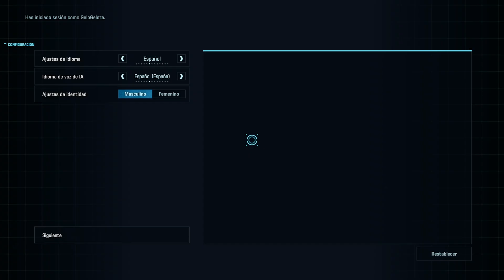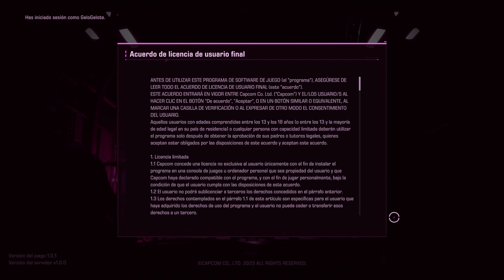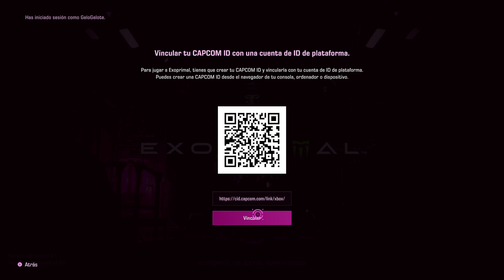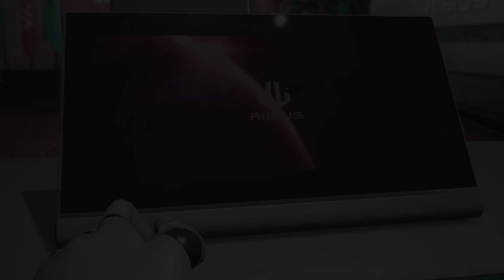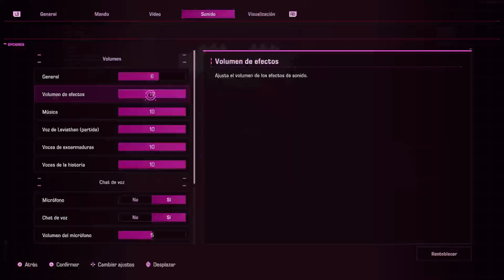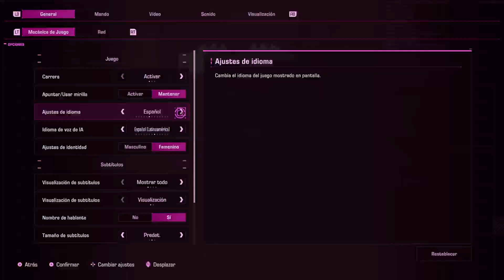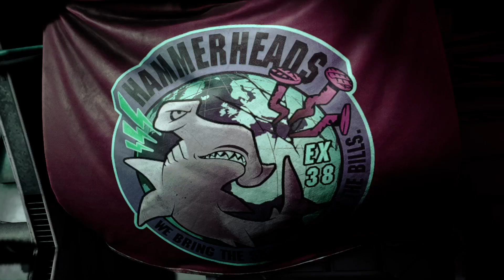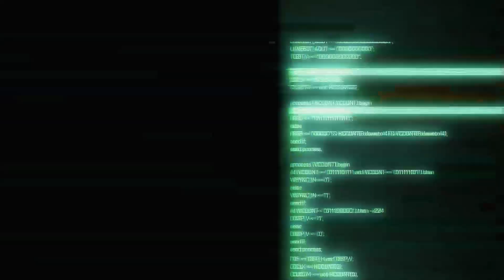EXOPRIMAL. CUANDO MEZCLAS DESTINY + ANTHEM + SECOND EXTINCTION + OVERWATCH PD: PUTOS GUIRIS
Buenas a Tod@s, soy GeloGelote, en este canal jugaremos partidas de campaña y battle royale con amigos y juegos indie, mientras nos echamos unas risas, nos tomamos unas birras y alguna cosita más.